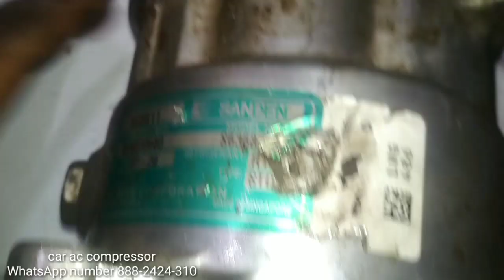Sanden 507 ac compressor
Diffrent between B507 made in Japan and W507 made in Singapore. Ac compressor